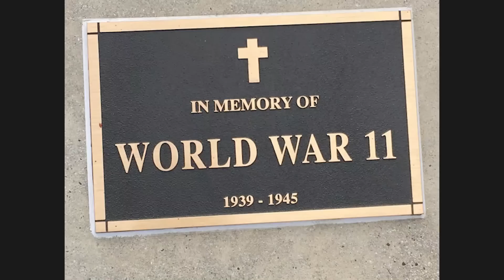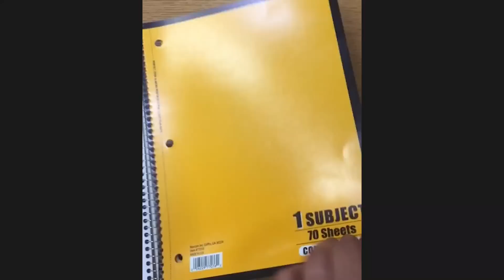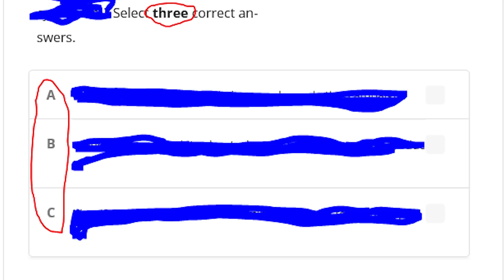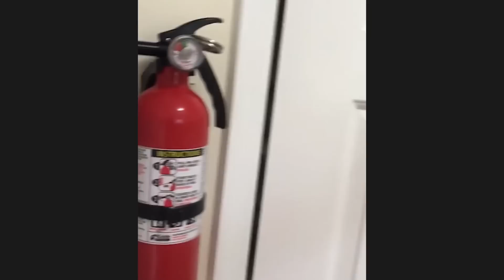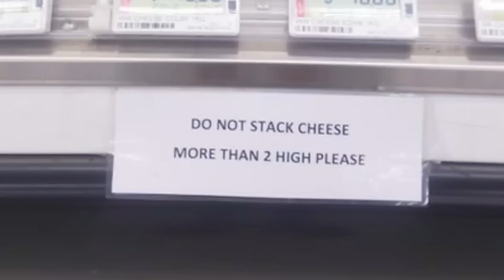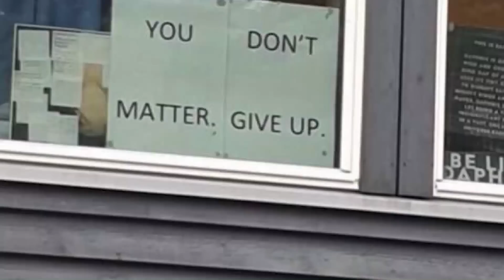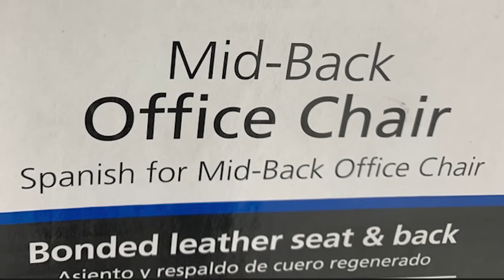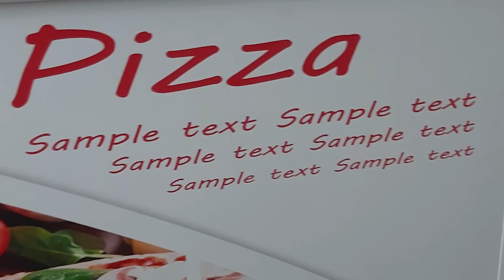r/Onejob | WORLD WAR 11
Top posts from r/Onejob on Reddit. Video credits below.